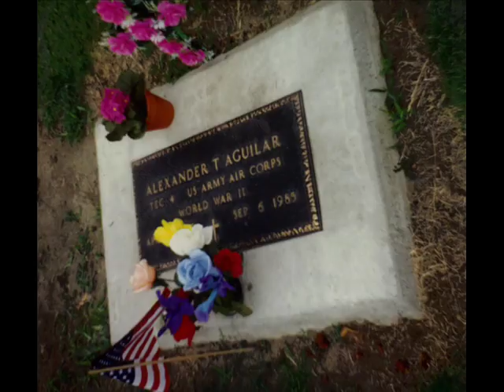Mexican Guitar VII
This is an old huapango called "Carretero de Tacubaya." My dad, Alex T Aguilar, was especially proud because this one was overdubbed so he could harmonize with himself. Again family photos were added.